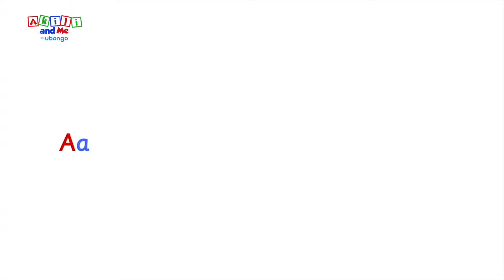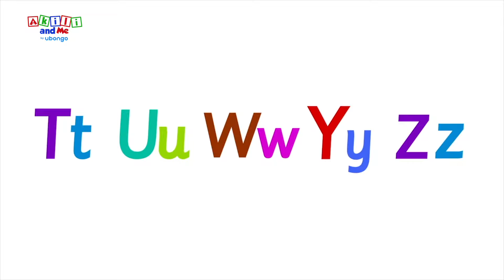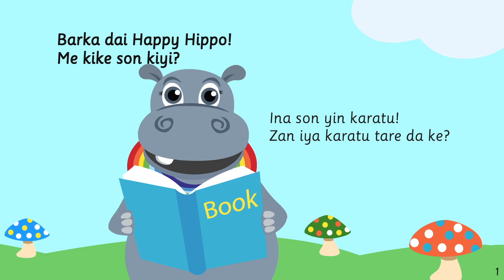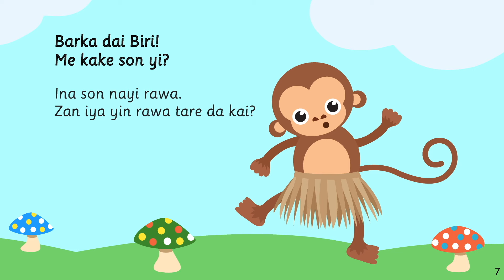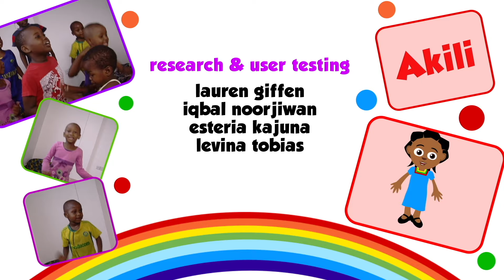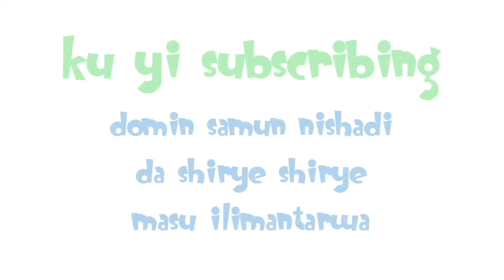Kashi na 1: Akili Da Abokan | Cikakken Kashin Shirin Akili and Me | Shirye shirye masu ilimantarwa